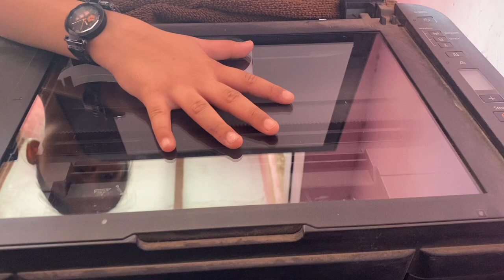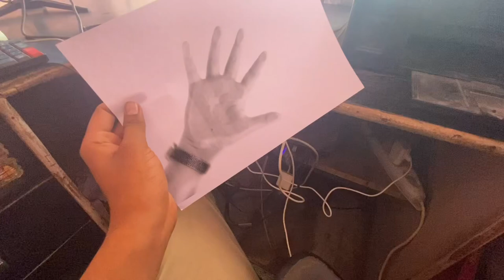Taking photocopy of hand 🤚 - Xerox Of Hand